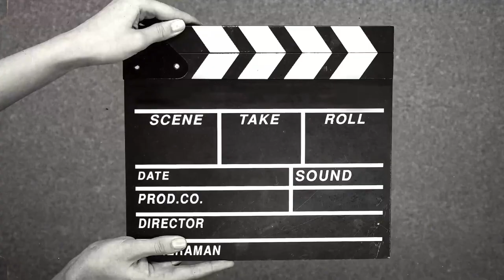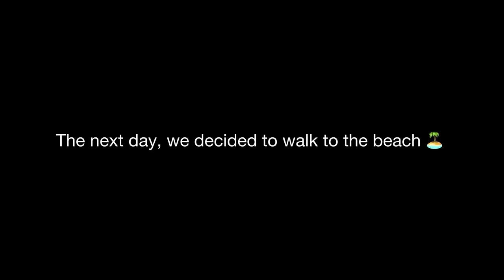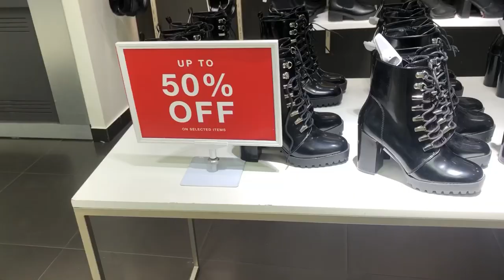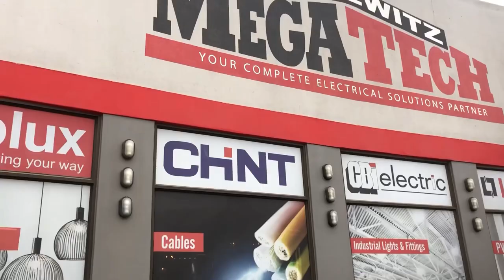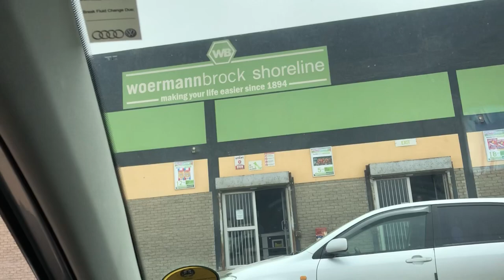WEEKLY VLOG! Running Errands || Baking 🍰 || Beach 🏝️ time || Visiting Family and friends 🥰